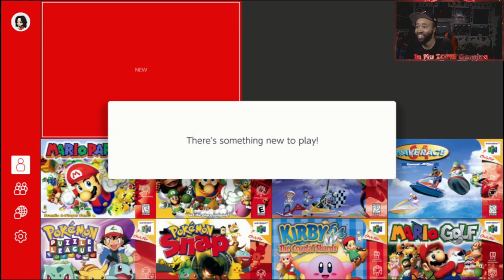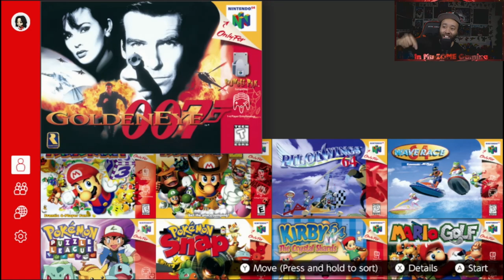GoldenEye 007 is now available on Nintendo Switch Online (Nintendo 64 Expansion Pack)